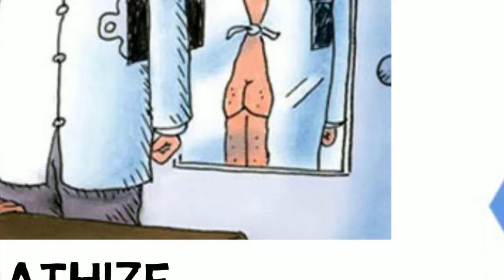Innovation - Stanford Process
Short version for working lab